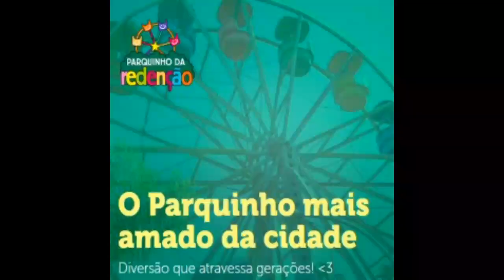17.10.2024 - 7º PARQUES DO MUNDO COM JAKUBASZKO - ROGÉRIO BEIDACKI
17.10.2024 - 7º PARQUES DO MUNDO COM JAKUBASZKO - ROGÉRIO BEIDACKI